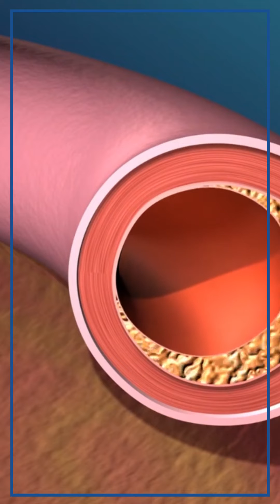Bypass Surgery | Dr Divakar Bhat | Aster RV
Dr Divakar Bhat (Consultant - CTVS Surgery) explains the life-saving benefits of Bypass Surgery and the advancements in this procedure!